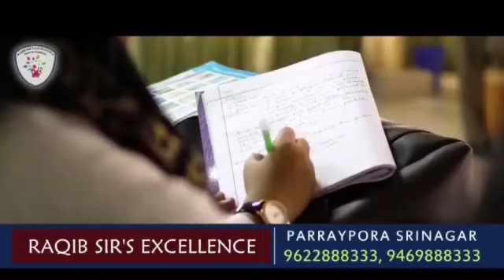Celebration of world Environment Day, a massive Cleanliness drive.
Celebration of world Environment Day, a massive Cleanliness drive was organized in the meadows of Sonamarg.